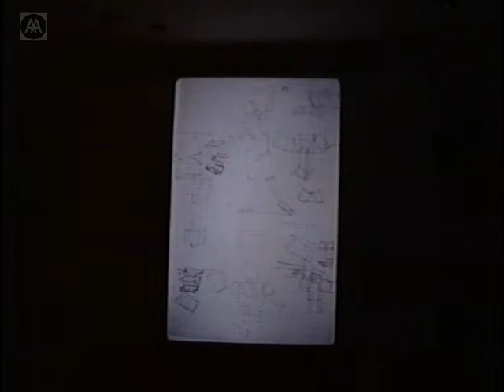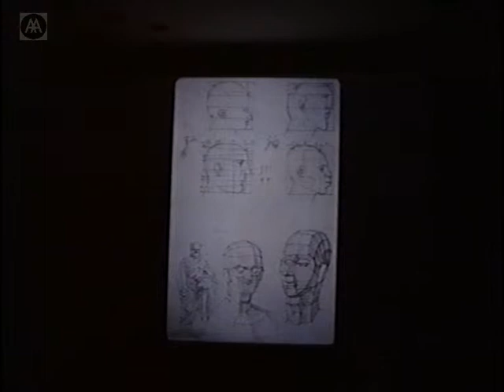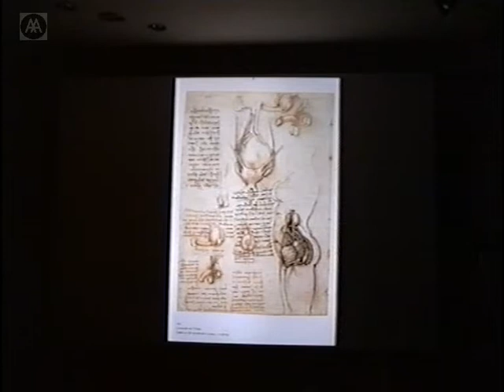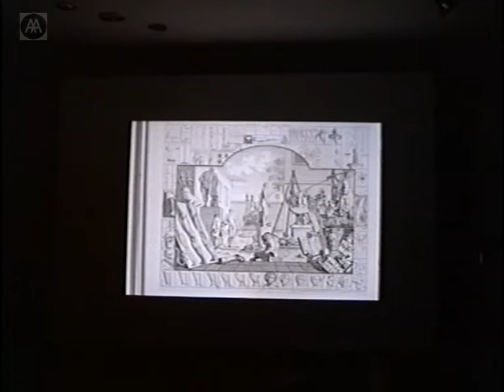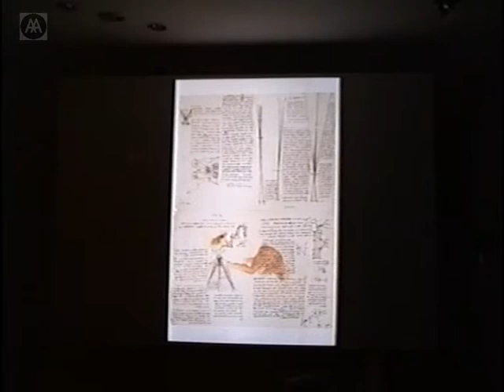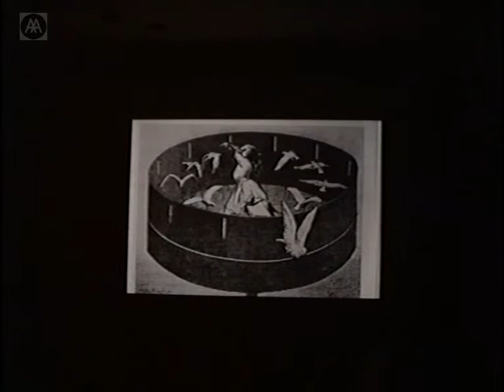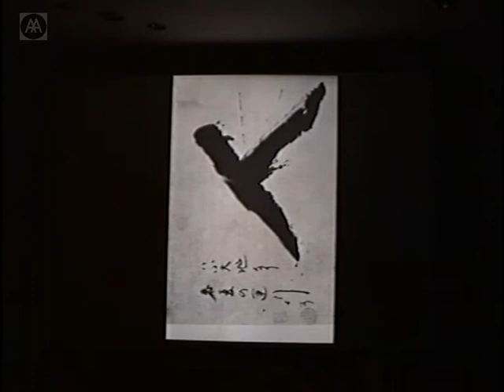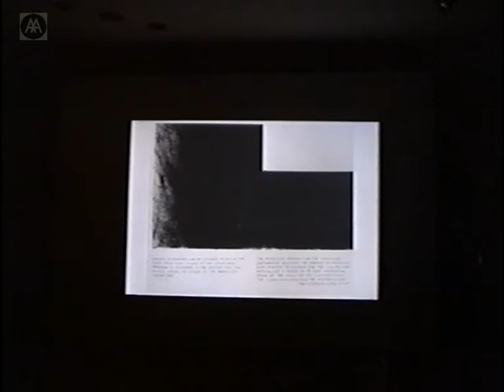Terry Rosenberg - The Dissecting Table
Part of a lecture series by the painter Terry Rosenberg dealing with drawing and image making as a source of investigation. Rosenberg deploys the concept of the dissecting table as a literal and metaphorical site from which to continue examining - particularly in relation to the body - the imbrication of visuality and imagination addressed in earlier lectures.

Terry Rosenberg is a lecturer in Design at Goldsmiths College, UCL. He has lectured in Fine Art and Design in a number of art schools in London, including a five-year period at the RCA.